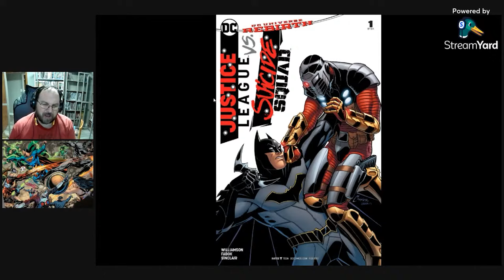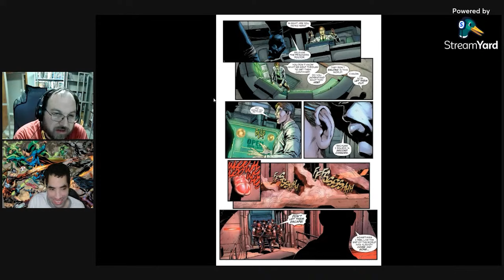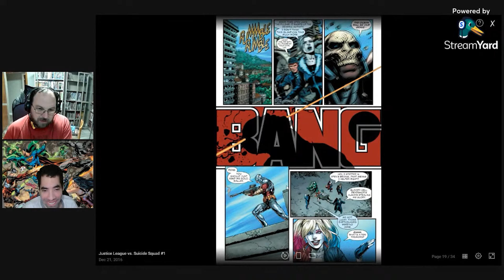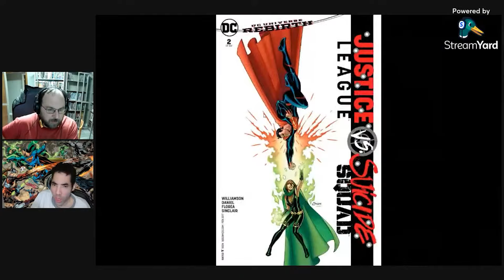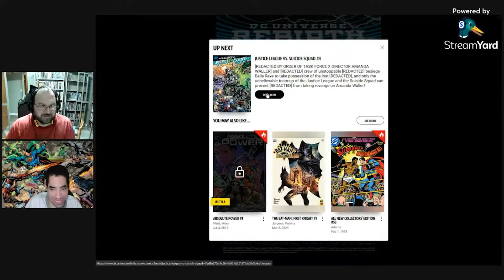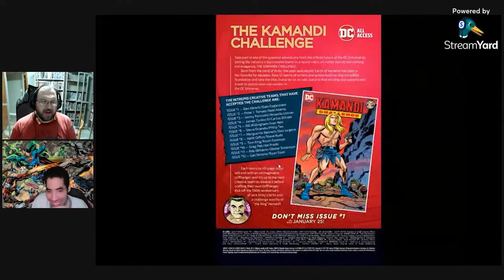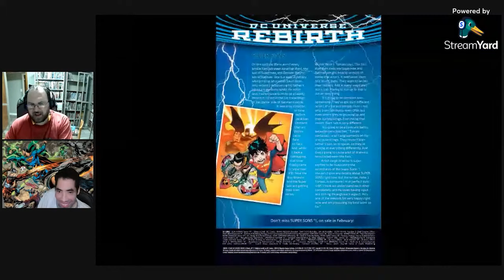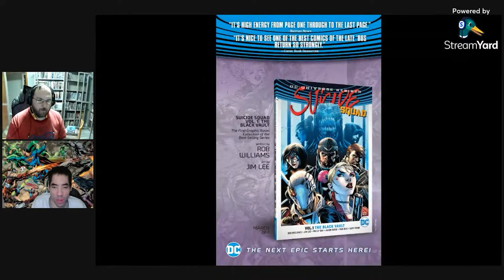Justice League vs Suicide Squad: Pro Teaches n00bs: Lesson 443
On Today's Lesson of Pro Teaches n00bs, @TevyaSmolka joins me as we go over the first crossover of DC Rebirth, Justice League vs Suicide Squad. On its own, in a vacuum, it's perfectly serviceable. But overall it was a meh event that had very little impact.

The members of the Justice League are Earth’s most powerful and famous superheroes…but they aren’t the only team in town.

The Suicide Squad strikes from the shadows and does the jobs too dirty for superheroes to handle. Under the iron fist of Director Amanda Waller, these monsters and maniacs have operated in total secrecy…until now. Batman is on their trail and the Squad’s existence isn’t something he or the Justice League can tolerate. It must be shut down.

But while the heroes and antiheroes are distracted fighting each other, twisted mastermind Maxwell Lord assembles a nightmarish army of DC’s deadliest villains to take out both teams!